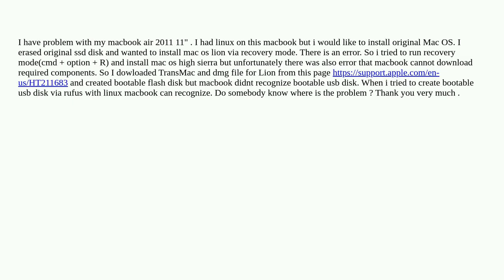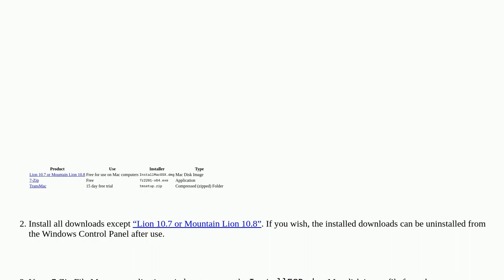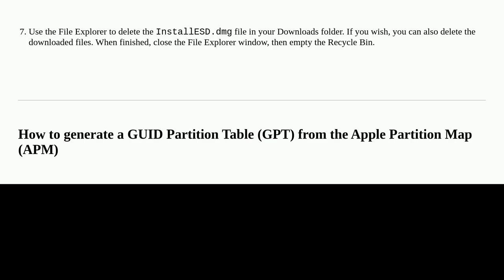Apple: Macbook air 2011 cannot boot from USB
Macbook air 2011 cannot boot from USB

A special thanks goes out to the community

  macos boot macbook-pro